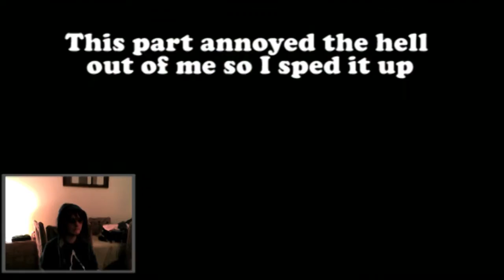Shut The F*** Up - Dead rising ep 3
This is the fourth episode of my Dead Rising gameplay.
Please feel free to like, and if you dislike then please tell me why as I can hopefully do something about it.
and Calvin a.k.a xXDisputeOPxx

Intro/ Outro song - HORIZON Remix - by Chris Bulman